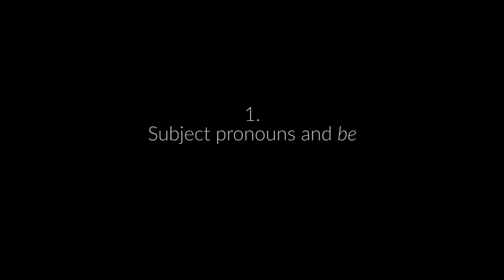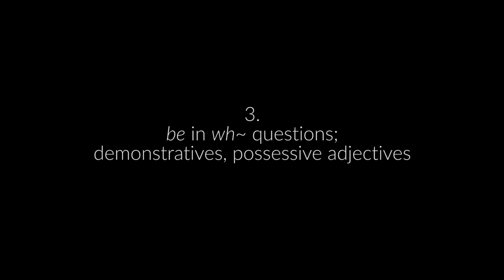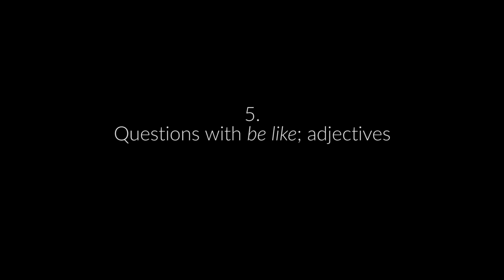First Conversation_New People and Places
Everyday BIGBOX channel will provide to you the topics relate to social life.
Practice reading, listening, speaking, writing english everyday through real topics in life is a good way to improve english skills. Let's find out the topic: First Conversation_New People and Places

Vocabulary:
Greetings, farewells, and introductions
Personal Information
Jobs, work roles, and relationships
Words related to jobs
Words used to describe where you are from

Grammar:
Subject pronouns and be
be with how and adjectives; empty it
be in wh- questions; demonstratives; possessive adjectives
want (to) and would like (to)
Questions with be like; adjectives

[Blueprint] Book2 Unit1 | Module 1 | BIGBOX